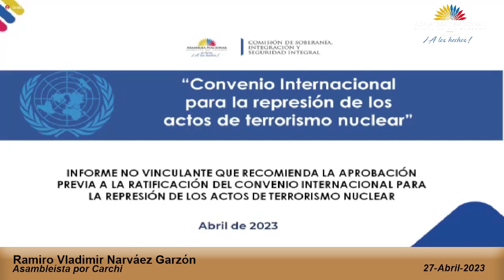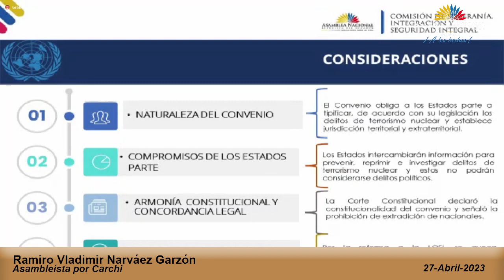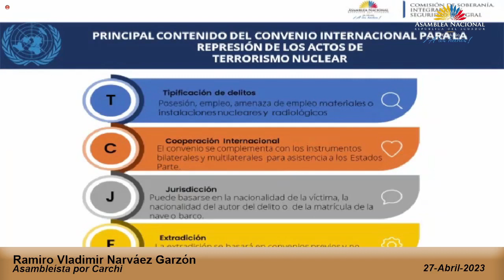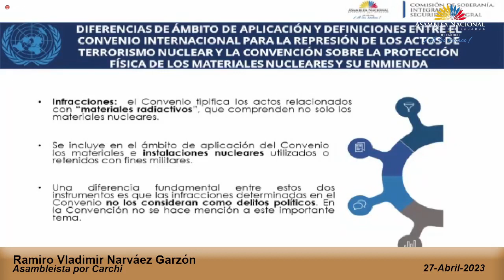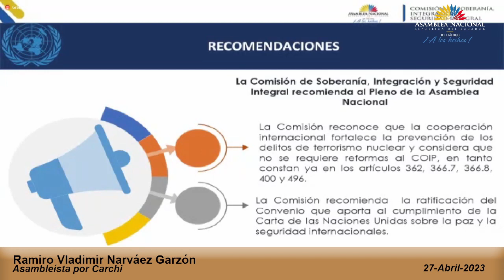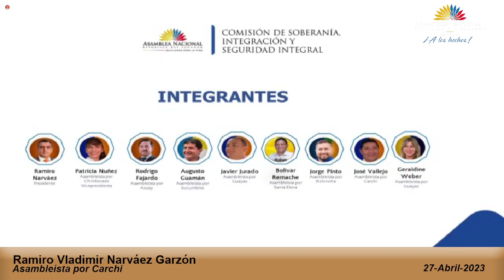Asambleísta Ramiro Narváez - Sesión 865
27 de abril de 2023
Informe No Vinculante que recomienda la aprobación previa a la ratificación del Convenio Internacional para la Represión de los Actos de Terrorismo Nuclear.